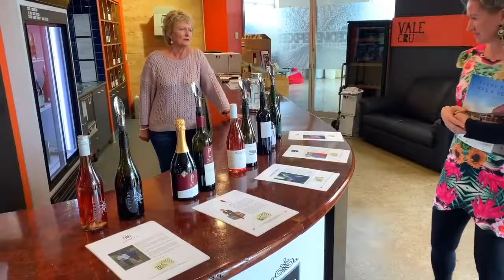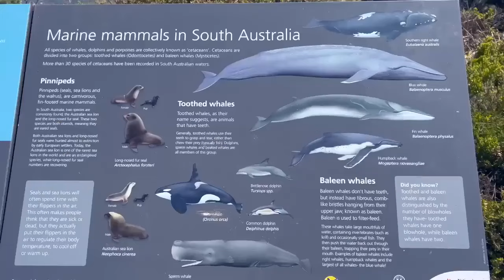Kostel víno Adelaide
Adelaide se nachází na Adelaide Plains severně od poloostrova Fleurieu , mezi zálivem St Vincent na západě a Mount Lofty Ranges na východě. Jeho metropolitní oblast sahá 20 km (12 mil) od pobřeží k úpatí Mount Lofty Ranges a táhne se 96 km (60 mil) od Gawler na severu k Sellicks Beach na jihu.Pokud plánujete studovat v Austrálii, nezmeškejte tento video! Zde najdete nejlepší kurzy a tipy pro studium v Austrálii, včetně informací o tom, jak si vybrat správný kurz a kde studovat. Sledujte, abyste byli připraveni na skvělou studijní zkušenost v Austrálii!
Studium v Austrálii - Australia Best Study,  zajišťuje komplexní poradenství pro studium včetně vyřízení studentských víz. Žádat o studentská víza můžeš v jakémkoli věku.Vice na našem webu